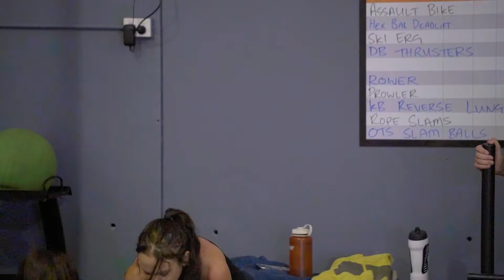The Gorilla Pit - Natalie Testimonial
We filmed this video on a Friday morning during a 2-hour filming session at The Gorilla Pit. We were able to create four testimonial videos and a swag of social media clips from the footage we captured during the shoot.

Our multi-video videography packages are perfect for local businesses, such as The Gorilla Pit, who are looked for lots of regular video content. By filming multiple videos in one filming session we're able to keep a consistent look throughout the videos, offer an affordable package price and keep our clients stocked up with useable, watchable, engaging content for their website and social feeds.

Get in touch with us and let's have a chat about how we can create a multi-video videography package for you.